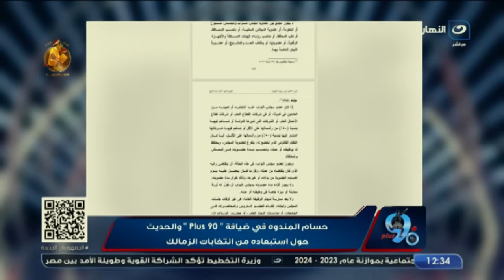تعليق ناري من المندوه على استبعاده من انتخابات الزمالك ويؤكد مرتضى منصور كان نائب برلماني ورئيس نادي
بلس 90
برنامج بلس 90 يقدمه أمير هشام، ويتناول كل ما يحدث على الساحة الرياضية محليًا وعالمياً، ويقوم بتقديم العديد من الفقرات الجديدة ويستضيف فيها خلالها أبرز نجوم الساحرة المستديرة في مصر والعالم.
برنامج بلس 90 على شاشة النهار تردد 11785 رأسي ..  البرنامج يذاع من السبت إلى الاربعاء الساعة 11 مساءً.